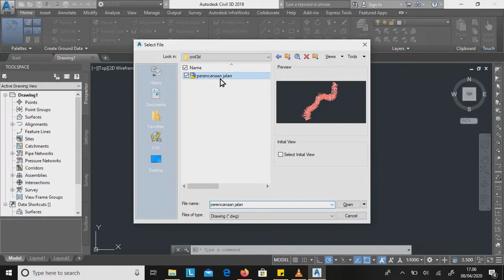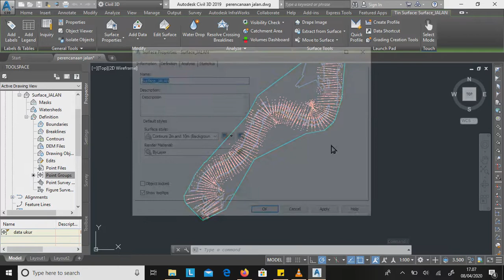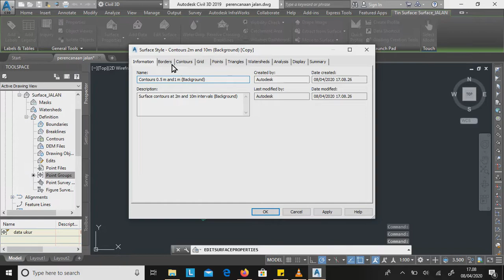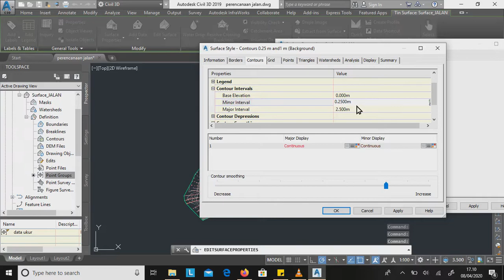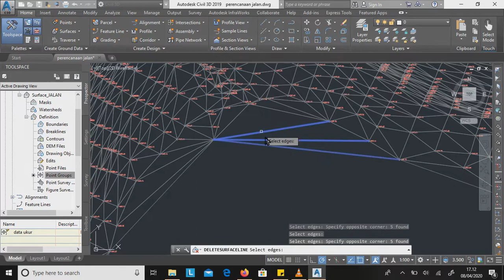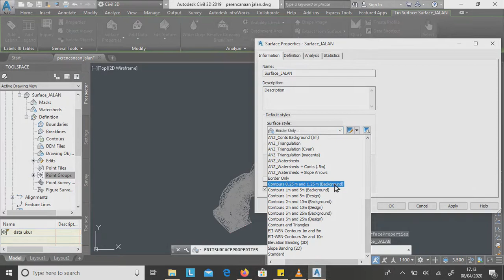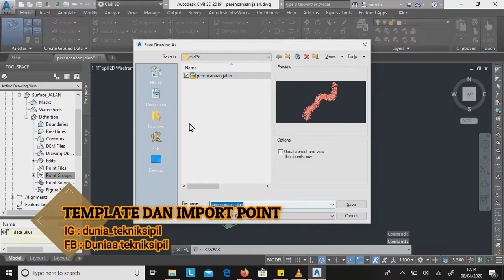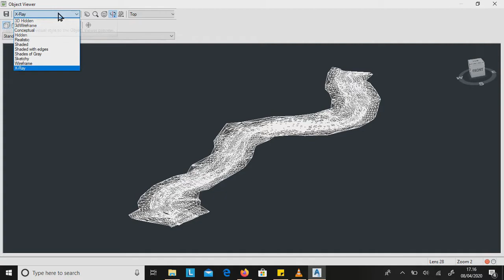AUTODESK CIVIL 3D : 03 MENAMBAHKAN COUNTUR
Autocad Civil 3D adalah software engineering yang digunakan oleh sipil engineer untuk mendesign dan merancang dan mengelola proyek engineering sipil.

proyek-proyek ini pada umumnya berkaitan dengan tiga proyek pengembangan utama, yaitu tanah, air dan transportasi selain itu bisa juga digunakan pada pengembangan property, pembangunan jalan, pengelolaan sungai, pembangunan pelabuhan, kanal, bendungan, tanggul, dan banyak lagi fungsi lainnya.

autodesk civil 3d for student
autodesk civil 3d for mac
autodesk civil 3d full
autodesk civil 3d free
autodesk civil 3d forum
autodesk civil 3d 2019 serial number and product key